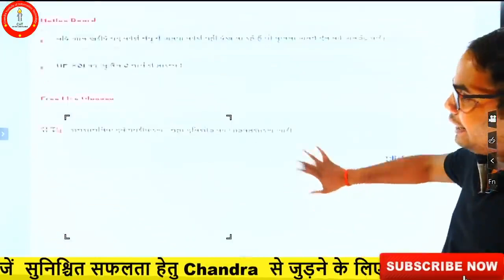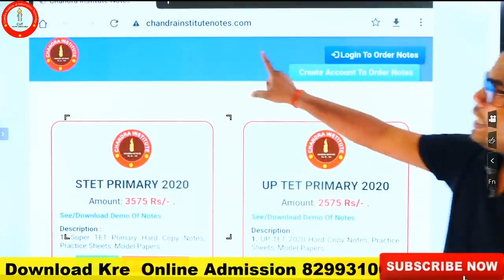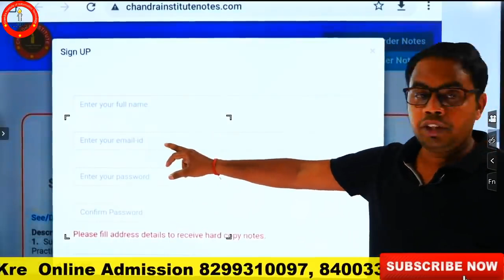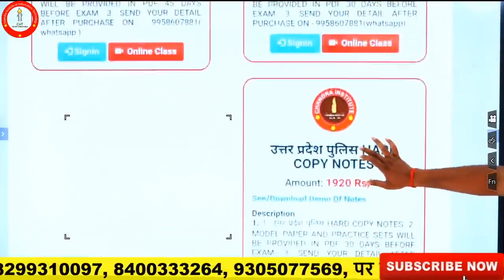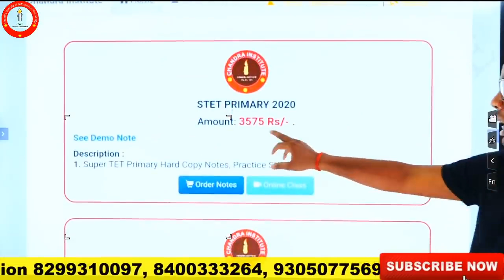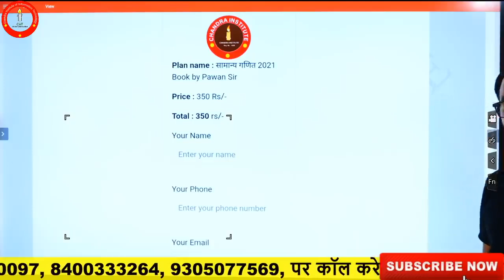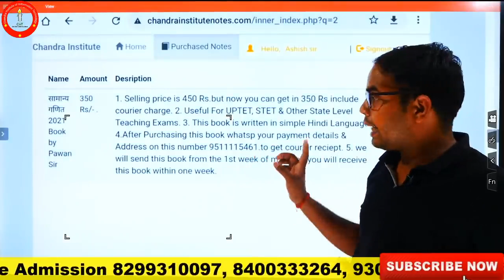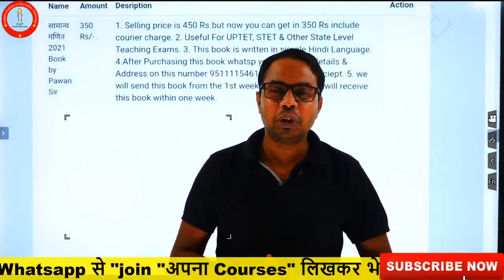Maths book कैसे खरीदें | Best book for Maths | Maths book in hindi by Pawan Sir book | Maths maker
Maths book कैसे खरीदें | Best book for Maths | Maths book in hindi by Pawan Sir book | Maths maker कैसे घर बैठे मंगाए?। Maths BOOK by Pawan Sir की बुक खरीदने का शानदार तरीका।

🔴Social Science🪔